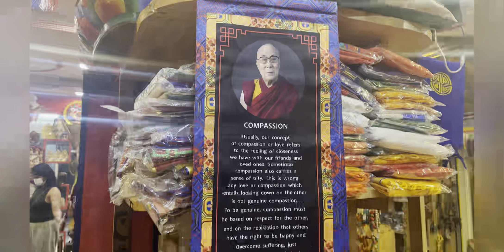Last day at Manju-ka-Tilla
Lastday#pemakoe india arunachal tibetanvlogger # manju-ka-tilla